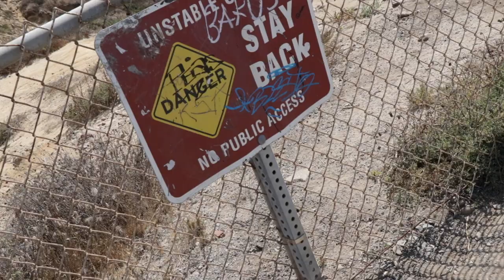BJJ Travels - HIKE - Vlog Episode 3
The third episode! Thank you for the amazing feedback from all friends and newcomers! This hike was out of this world. Luckly I found my glasses!

In case you missed the last episode!